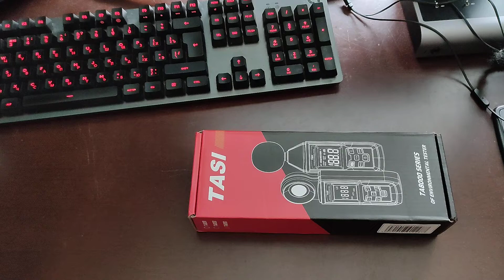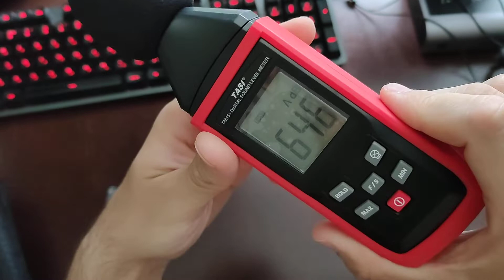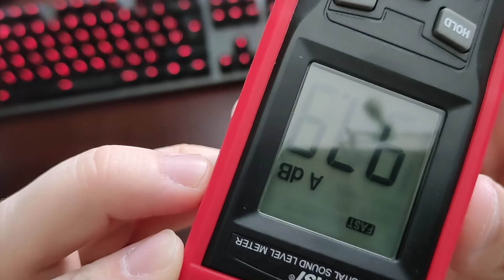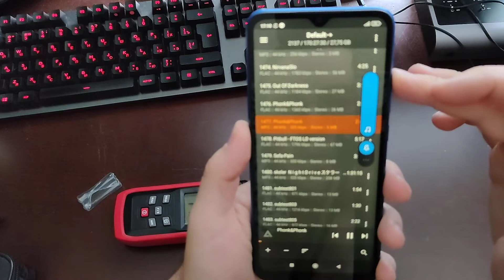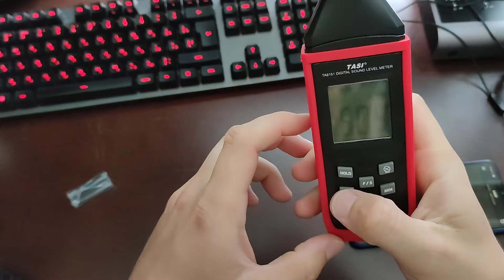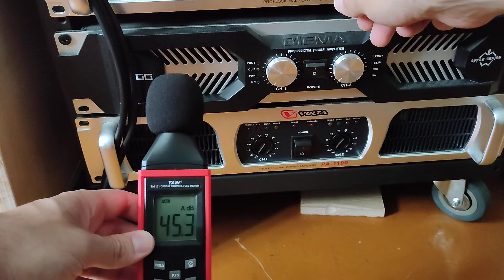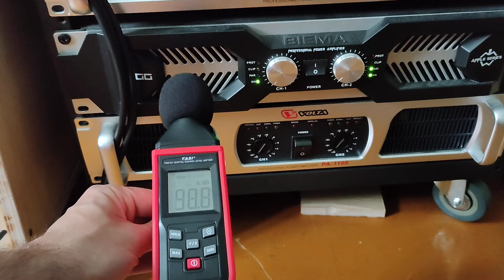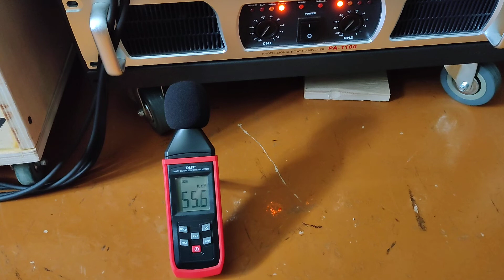Измеритель уровня шума TASI TA8151